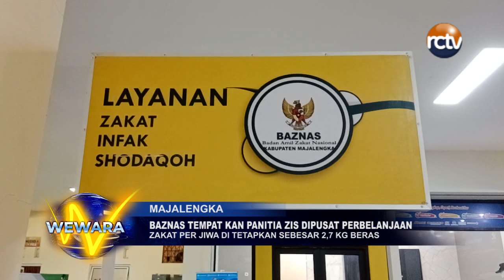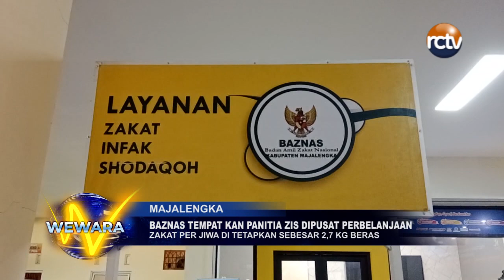Baznas Tempatkan Panitia ZIS di Pusat Perbelanjaan